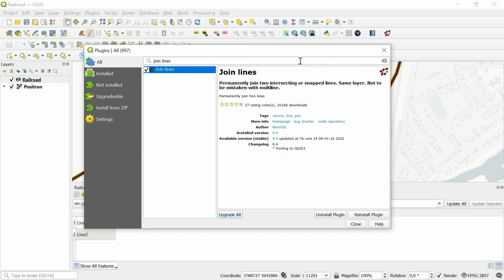Join lines – Permanently join two lines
Permanently join two intersecting or snapped lines. Dangle part will be dropped. Same layer. Not to be mistaken with a multiline.